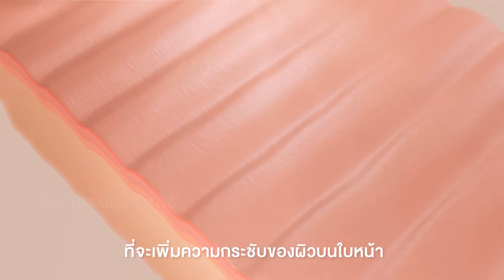สวย! ปังไม่หยุด ด้วยอัลฟ่า ไวท์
- ผลิตภัณฑ์เซรั่มเข้มข้นไฮยาลูรอน จากธรรมชาติ จะมอบความชุ่มชื้นให้คงอยู่กับผิว ป้องกันการเกิดริ้วรอย ช่วยให้ผิวกระชับและเรียบเนียน ให้ผิวแลดูกระจ่างใส ผสานพลังจาก อัลฟ่าอาร์บูติน ซึ่งเป็นอนุพันธ์ธรรมชาติที่สกัดจาก Bearberry ให้ผลได้ดีที่สุดชนิดหนึ่งสำหรับการลดความหมองคล้ำ ลดเลือนจุดด่างดำ บนใบหน้า โดยไม่ทำให้ผิวบางลง

ดูสินค้าเพิ่มเติมได้ที่

สามารถ ดาวน์โหลดแอพได้ที่
App Store :